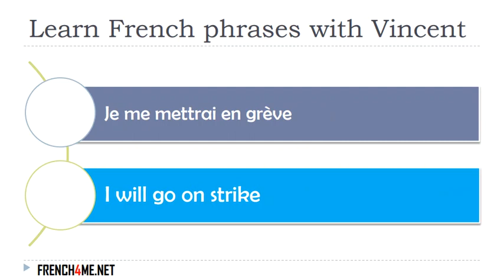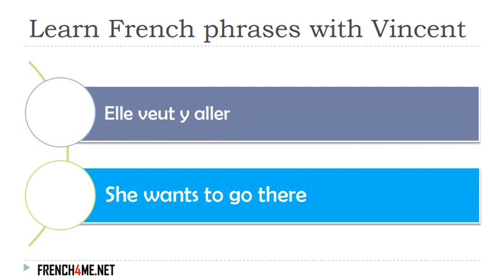Learn French I Exercises I 30 000+ French Phrases I 0407